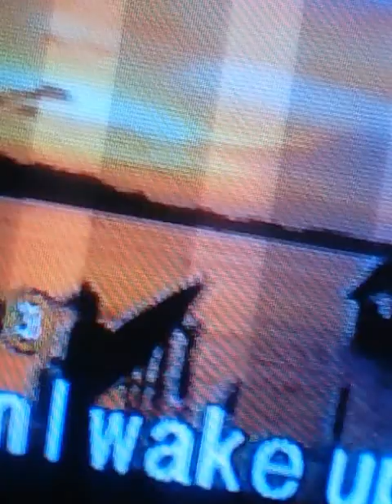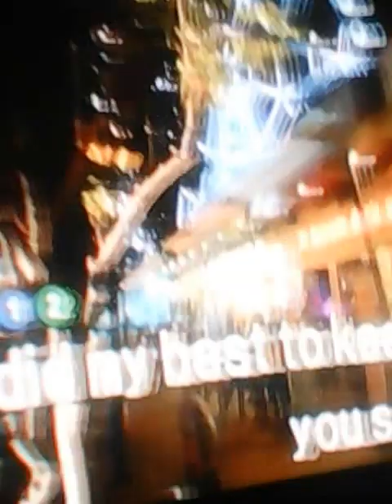Someone That I Used To Love by The Acappella Guy